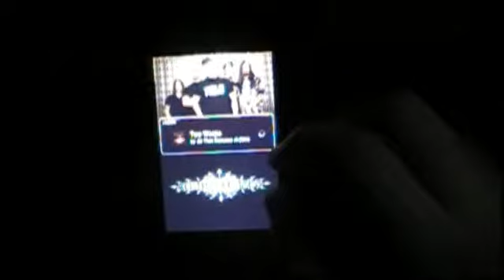TTMR - Two Weeks 100% FC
So many blues lol

Charted by Krohn